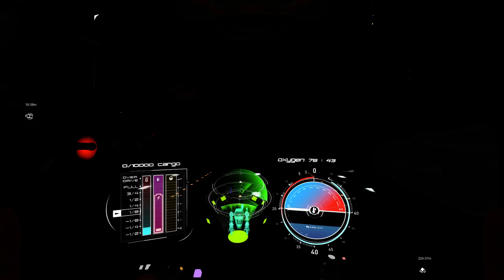Planetary Prospectors: A.R.M. PC 60FPS Gameplay | 1080p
Explore an open world Multiverse with fully destructible environments governed by Newtonian physics. Component damage and player choices affect gameplay in this psychological survival horror game. Available in Steam as well as VR and HOTAS/Gamepad support.

PC Specs:
- 4TB SATA II HDDs
-550W Seasonic Powersupply